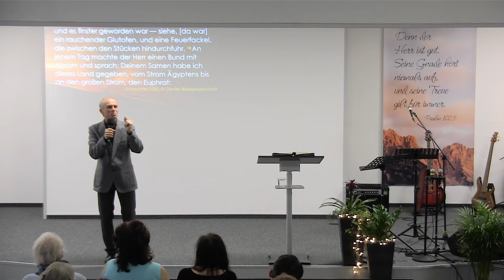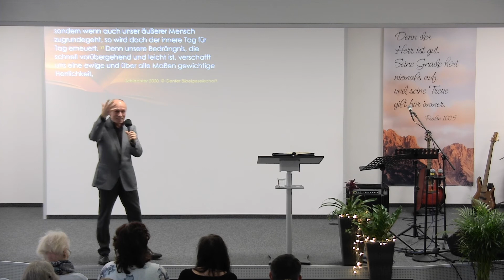... denn Dein ist die Herrlichkeit! | Paul Rotfuss | 15.12.2019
Aufnahme der Predigt von Paul Rotfuss vom 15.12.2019.